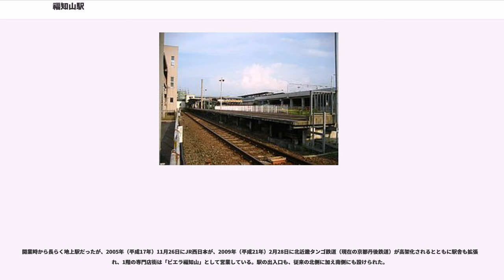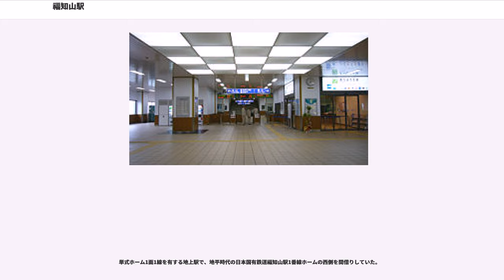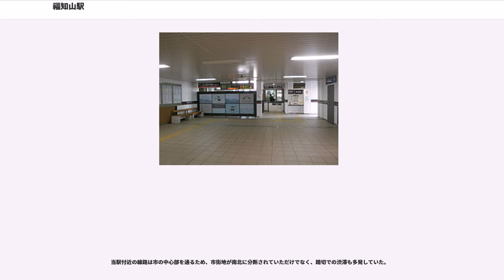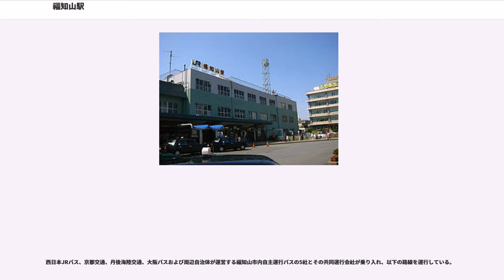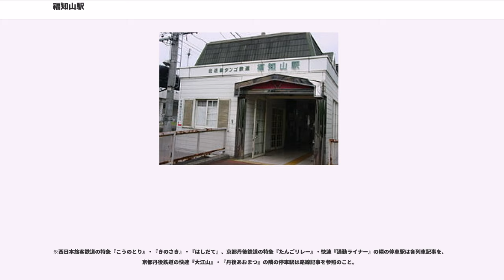福知山駅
福知山駅（ふくちやまえき）は、京都府福知山市にある、西日本旅客鉄道（JR西日本）・WILLER TRAINS（京都丹後鉄道）の駅である。

JRの駅は駅前町439番地、京都丹後鉄道の駅は字天田262番地に所在する。

北近畿の特急網である「北近畿ビッグXネットワーク」の要に位置しているほか、JR西日本福知山支社が置かれており、周辺地域の鉄道網の要衝である。

JR西日本の山陰本線・福知山線と、京都丹後鉄道の宮福線が乗り入れており、JRの駅は山陰本線を所属線としている。このほか、JRの駅には綾部駅から山陰本線を通して舞鶴線の一部の列車が乗り入れている。福知山線・宮福線は当駅が終点（ただし宮福線は列車運行上は当駅が起点）となっており、宮福線の駅には「F1」の駅番号が付与されている。かつては北丹鉄道が乗り入れており、当駅が起点となっていた。

各方面へ運行される特急列車同士の乗換駅としての役割を担っており、接続が考慮されたダイヤや特急料金の通算制度が設定されるなど、乗り継ぎがシームレスに行えるように配慮されている。普通列車においては当駅をまたいで運転される列車は存在せず、全列車が当駅を始終着としている。

開業時から長らく地上駅だったが、2005年（平成17年）11月26日にJR西日本が、2009年（平成21年）2月28日に北近畿タンゴ鉄道（現在の京都丹後鉄道）が高架化されるとともに駅舎も拡張され、1階の専門店街は「ビエラ福知山」として営業している。駅の出入口も、従来の北側に加え南側にも設けられた。

自動改札機は設置されておらず、ICOCAなどのICカードは利用できない。今の所、導入予定もない。

島式ホーム2面4線と単式ホーム1面1線、合計3面5線のホームを有する高架駅。5番のりばが単式ホームで、1・2番のりばと3・4番のりばが島式ホームである。1・2番のりばはかつて長距離特急列車が停車していた名残で、有効長が230mと長い。

改札口は1階にあり、JR西日本の支社最寄り駅で唯一自動改札機は導入されていない（有人改札）。高架化と同時に、全ホームにエスカレーターとエレベーターが設置された。

かつては改札内でキヨスクや名物の駅そばを販売する「鬼そば屋」が営業していたが、いずれも高架化完了までに廃業し、前者の退去跡には数台の清涼飲料水の自動販売機が置かれた。

ホーム上のすべての時計には、福知山市のイメージキャラクター「ドッコちゃん」が描かれている。また、BGMとして小鳥のさえずりが流されている。

管理駅長が配置された直営駅であり、管理駅として山陰本線の高津駅 - 和田山駅間の各駅を管轄している。

2016年3月26日のダイヤ改正より、構内の旅客案内（駅掲示時刻表など）へも路線記号が取り入れられるようになった。宮福線のJRフォーマットの駅掲示時刻表については、京都丹後鉄道が定めた路線記号「F」を使用しない代わりに、コーポレートカラーのピンクのシンボル（アルファベットなし）が使用されている。

京都方面への列車が1・2番のりばのみを使用する以外は、特に路線や行き先を区別せずに運用している。なお、JR線から京都丹後鉄道宮福線へ直通する特急列車もJR線のホームを使用する。

豊岡方面への普通列車は1・2番のりばに停車し、京都方面の普通列車との対面乗り換えが考慮されていることが多い。

特急列車については、原則として京都方面行きの「きのさき」「はしだて」が1番のりば、大阪方面行きの「こうのとり」が2番のりばに入る。またその反対方向の列車は、「きのさき」「はしだて」が3番のりば、「こうのとり」が4番のりばに到着し、特急列車同士の対面乗り換えが可能。ただし、当駅始発の列車が増える朝の時間帯に限り、一部の大阪方面の『こうのとり』が3・4番のりばからも発車する。

豊岡方には、福知山電車区へと分岐する線路がある。

島式ホーム1面2線を有する高架駅で、JRホームの北側に位置する。

終日駅員が配置される直営駅である。改札口は北口側の専用階段を登った先の2階に位置し、京都丹後鉄道専用の自動券売機等もある。京都丹後鉄道改札口からコンコースを挟んで反対側に、JR駅の2階コンコースとつながった連絡改札口が設けられている。この改札口には京都丹後鉄道の自動券売機はあるが、JRの自動券売機はない。

高架化前のホームは...